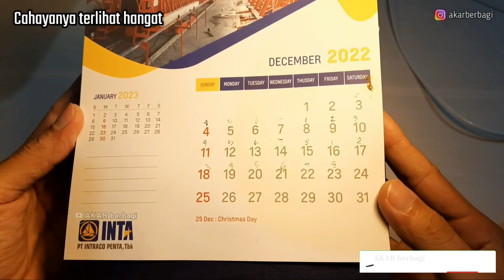Lampu Hias Terlihat Estetik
Lampu belajar atau bisa juga ini untuk lampu meja kerja yang modelnya sangat uniq , elegan tp tetap terlihat nyentrik.
bahannya teridiri dari 3 jenis yaitu bahan plastik dengan kualitas baik dan tebal, bagian arm dari kayu yang memang finishingnya sangat rapi dan di pernis, dan bahan terakhir bagian adjusting atau stelannya terbuat dari bahan metal yg kokoh.
silahkan simak videonya samapai selasai.